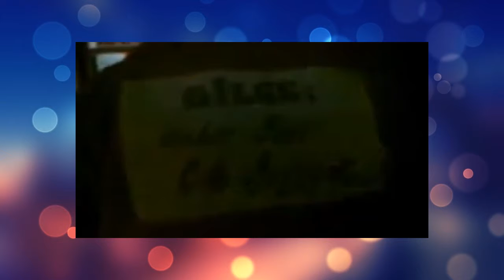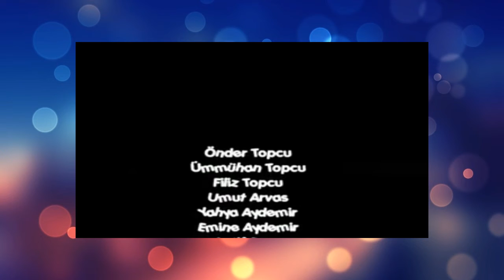en romantik doğum günü kutlaması